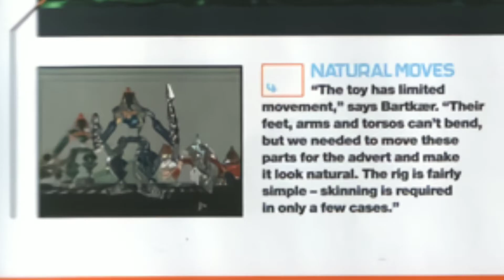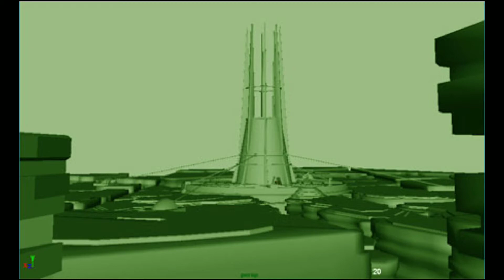Compilation of Earlier/Unfinished Bionicle Adverts-related Stuff !